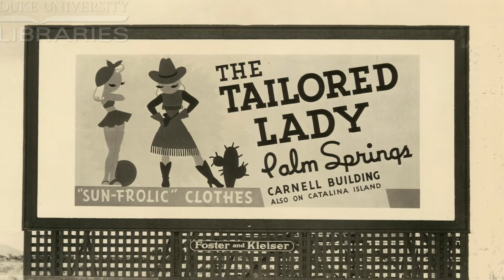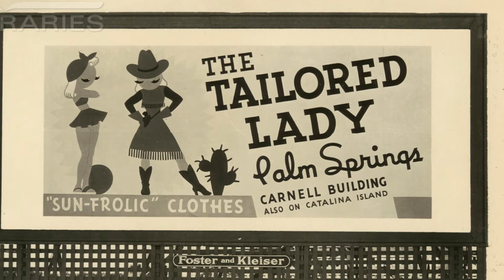History Adventuring Podcast #431 - The changing meaning of the word "lady"